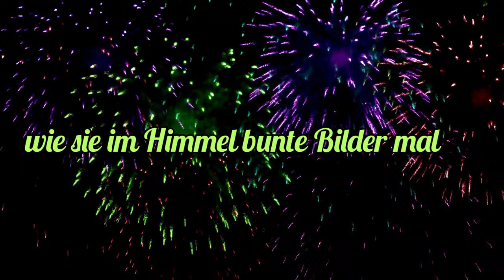Herzliche Silvester und Neujahrs-Grüße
Feiere gut gelaunt und fröhlich in das neue Jahr.